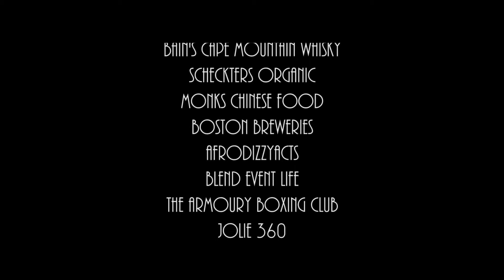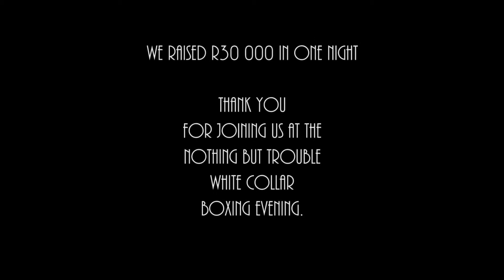Gastby Performers - by AfrodizzyActs